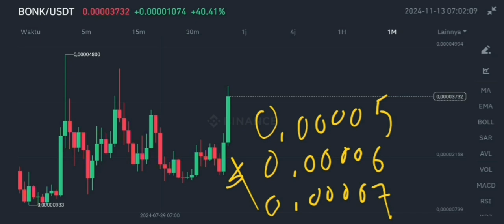BONK COIN MASSIVE GAINS COMES IN NOVEMBER 2024‼️ BONK PRICE HUGE BREAKOUT‼️ BE READY NOW GO TO ATH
bonk token massive gains comes in november 2024 bonk crypto price huge breakout in november 2024